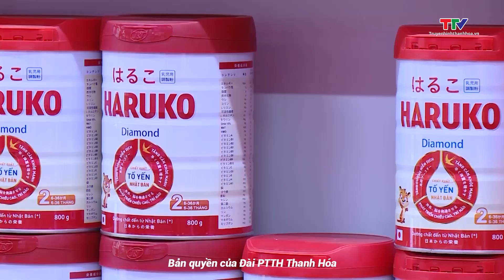Doanh thu bán lẻ hàng hóa 8 tháng năm 2024 ước đạt 129 000 tỷ đồng